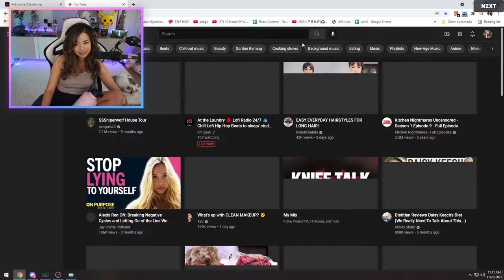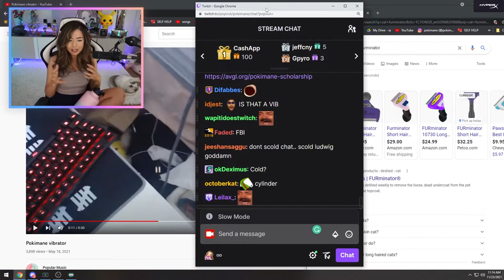Pokimane reacts to "Pokimane Vibrator" clip